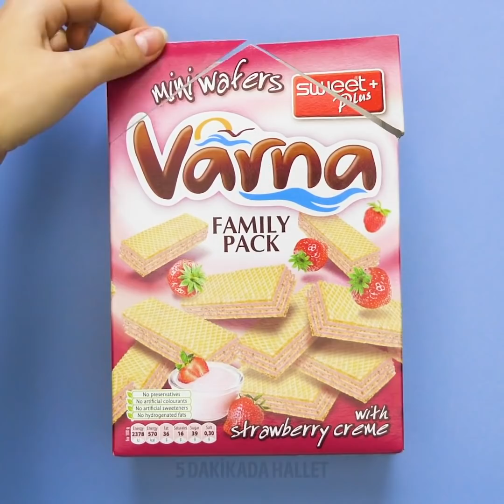KUTULARLA İLGİLİ 39 BASİT AMA ÇOK AKILLICA TÜYO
Eski kutuları nasıl keyifli projelerde kullanabilirsiniz

Herkes geri dönüşüm yapmanı çevreye katkılarını biliyordur değil mi? O yüzden, evinizdeki, eski kutular gibi şeyleri faydalı olabilecekleri yeni projelerde değerlendirmemek için hiç bir sebebimiz yok sanırım! :)
-Bir pizza kutusunu çocuklarınız için şahane bir basketbol potasına dönüştürmeyi gösteriyoruz.
-Bir karton kutuyu alüminyum folyo ile sararak bir fırına dönüştürebilirsiniz. Bunun için bir ateş yakmanıza bile gerek yok! Güneşli bir alana koyun ve dilediğiniz her şeyi pişirin!
-iPad kutusunu atmak yerine okul gere.lerinizi için bir kaba dönüştürün.
-Sahte bitkilerin kalıpları olarak eski kutuları kullanabilirsiniz. Ya da bunları bir iple saksılara sararak dekoratif bir öğe olarak da değerlendirebilirsiniz.
-Eski ayakakbı kutularını kaplama kağıdı ile kaplayın ve üstüste yerleştirin. Bunları dolabınıza koyarak eşyalarınızı düzenleyebilir ve yerden tasarruf edebilirsiniz!

Zaman bildirimleri:
0:57 Bir pizza kutusunu ofiz gereçlerinizi için bir kaba dönüştürün.
3:45 Şahane KY düzenleyiciler
5:02 Kendi kumbaranızı nasıl yapabilirsiniz
6:42 Eski kutuları değerlendirmenin akıllı yolları
7:49 KY ayakkabılık
8:57 Çocuklarınız için havalı mutfak oyuncakları
11:15 Dolap içi fikirleri